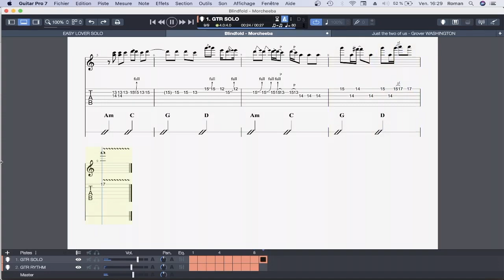ÉTUDE DE SOLO BLINDFOLD MORCHEEBA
Salut à tous tout est dans le titre !